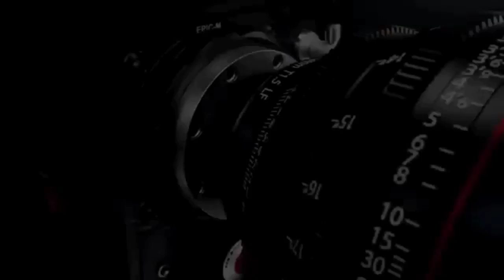आधी आधी रात रा ख्वाब सतावें_2021 New Latest Viral Song~|| मुकेश बंजारा ने गाया दर्द भरा गाना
👉 हमारे चैनल ~ SINGER MUKESH BANJARA OFFICIAL~ पर आपका स्वागत हैं.

गाना~आधी आधी रात रा ख्वाब सतावें
 सिंगर~मुकेश दोल
सहयोग~विष्णु बपु
एडिटिंग~विष्णु बंजारा (चोमू)
म्युजिक-बंजारा ब्रॉदर्स
रिकॉर्डिंग~माताराणी रिकॉर्डिंग स्टूडियो,सुमेरगंजमंडी
निर्माता-निर्देशक~मुकेश बन्जारा (इन्दरगढ़)

🙏🙏 बिना अनुमति के हमारे गाने अपने यूट्यूब चैनल पर अपलोड ना करें अन्यथा आपका चैनल ब्लॉक कर दिया जाएगा 🙏🙏

🙏🙏 हमारे गाने सुनने के लिए आपका धन्यवाद🙏🙏